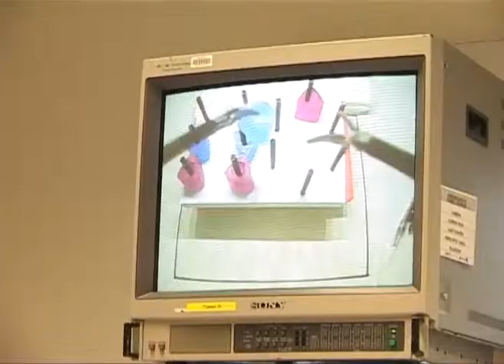Postcard from Australia EP 01 - University of Sydney (USYD)